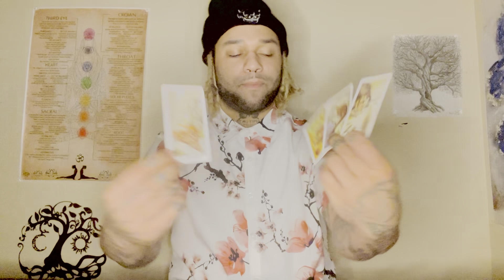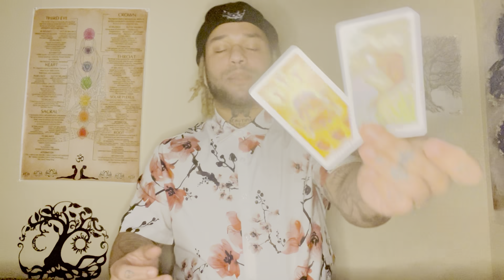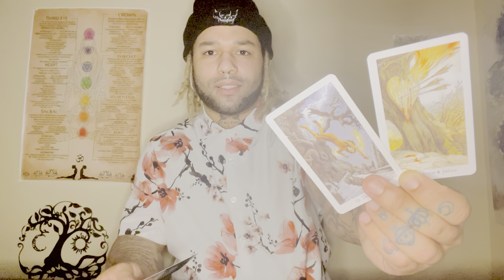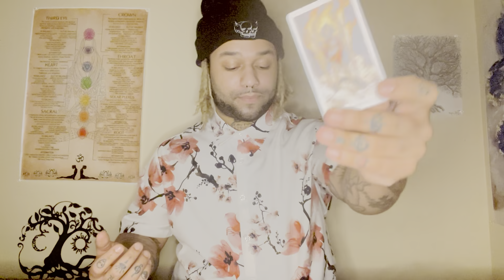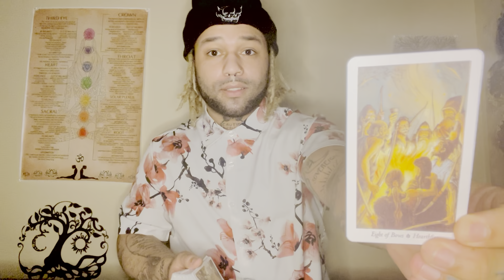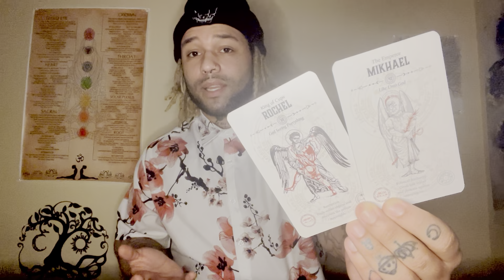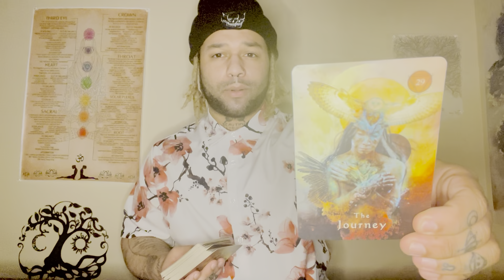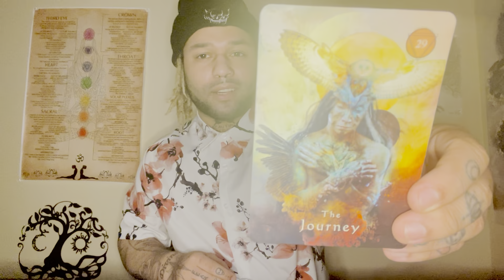ARIES ♈️ you’re offered a blessing that doesn’t come around often. reborn through the flames!